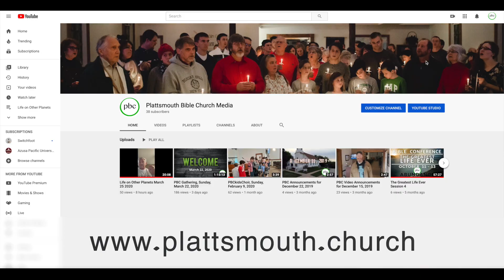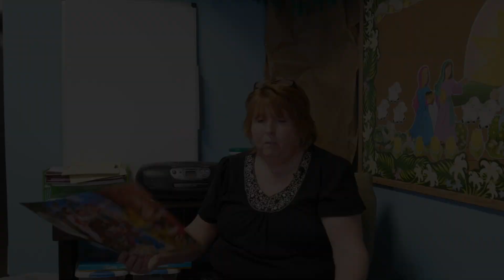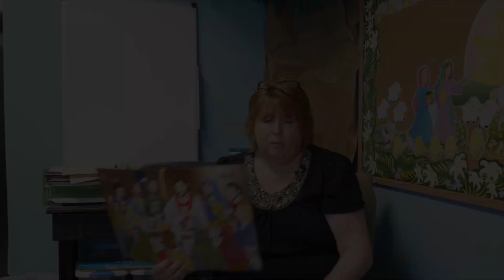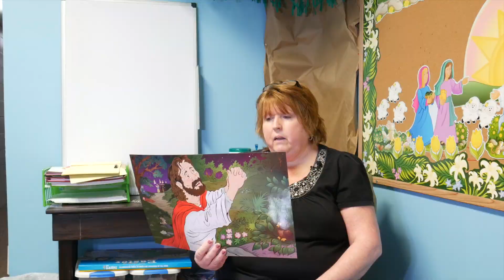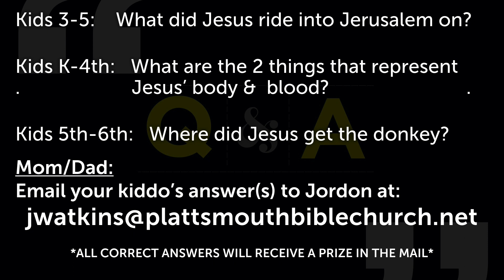PBC Children's Church, Sunday, March 29, 2020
Hi PBC Kids - We hope you're staying safe during the quarantine!  Here's Jordon and Angela with Children's Church for this week and a short bible lesson.  Tune in each Sunday for a new Bible Lesson and get help from Mom or Dad to email Jordon the answers to your questions and receive a gift in the mail.